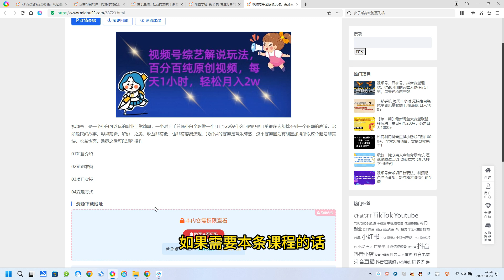视频号综艺解说玩法，百分百纯原创视频，每天1小时，轻松月入2w